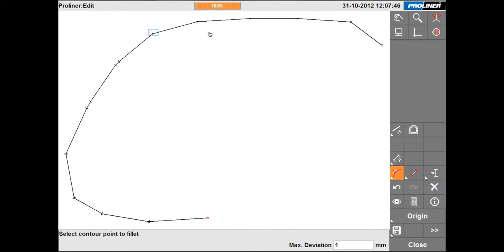Prodim Proliner Software - Creating and Editing Tangential Lines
This demo video shows HOW TO create and edit tangential (tangent) lines from data collected using a 3D scanner or tracker.

Learn more about Prodim and it's 2D and 3D measurement products and solutions

For more information please contact Prodim.
Lagedijk 26, 5705 BZ Helmond, The Netherlands

7454 Commercial Cir. Fort Pierce, FL 34951, United States